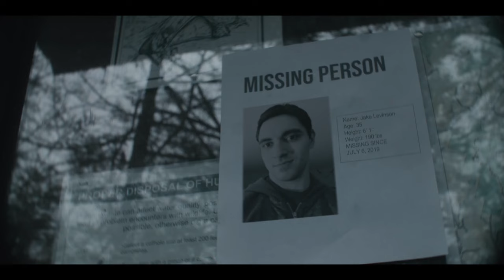Trailers, 17.11.2024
DANES: HOMESTEAD, THE NORTH WITCH.